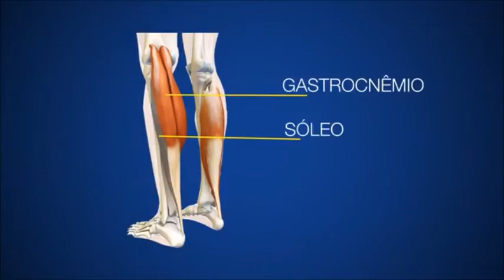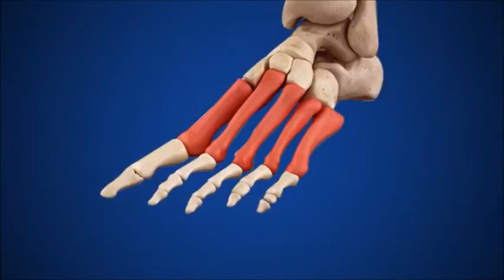dor na panturrilha ao correr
Canelite
Dor causada por uso excessivo ao longo da tíbia, o osso frontal grande na parte inferior
 da perna.
Os sintomas podem incluir
Dor na perna
Dor do dia seguinte
Sensibilidade ao toque
Distensão
Estiramento ou rompimento de um músculo ou de tecido muscular que liga o músculo ao osso
 (tendão).
Dor muscular
Dor nas juntas
Gama limitada de movimento

dor na panturrilha na corrida,
dor na panturrilha durante a corrida,
dor na panturrilha quando corre,
dor na panturrilha,
dor na panturrilha apos treino,
dor na panturrilha apos corrida,
dor na panturrilha o que pode ser,
corrida perfeita,
corrida de rua,
corrida,
canelite,
dor na canela,
dor na canela ao correr,
como evitar dor na canela,
canelite o que é,
dor na canela corrida,
dores na corrida,
dor de corredor,
dor na perna,
dores na perna,
dor na perna sintomas,
canelite como evitar,
dicas para corrida,
canelite corrida,
canelite sintomas,
como tratar canelite,
canelite remedio,
canelite exercicios,
canelite como curar,
canelite correr,
canelite causas,
canelite tem cura,
dor na canela o que pode ser,
dor exercicio,
caneliti,
dor,